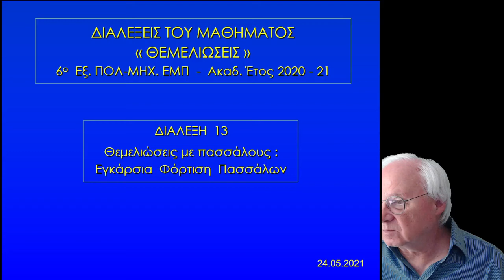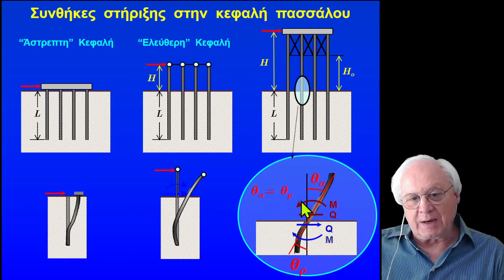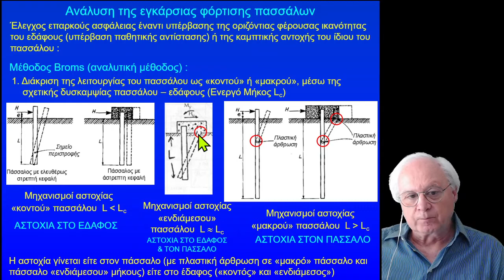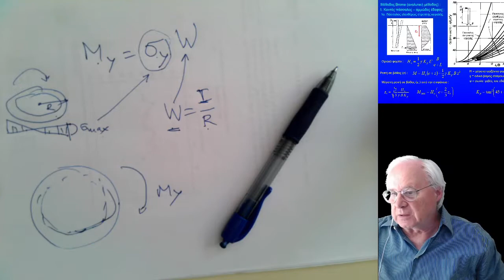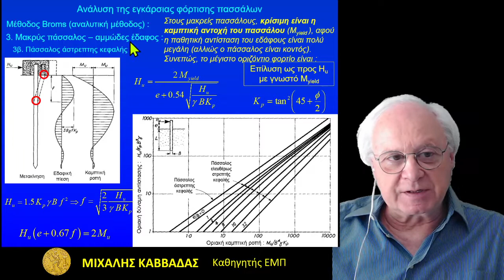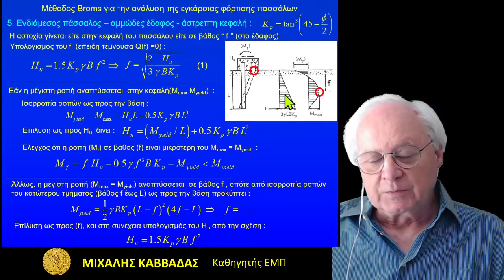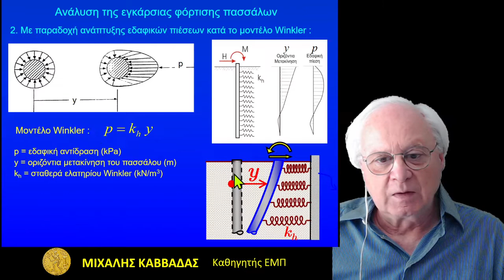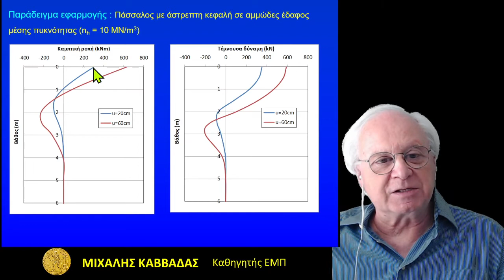MK Foundations Lecture 5 - Part 6 2021-05-24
Lectures in Foundations (in Greek), March 2021, Michael Kavvadas, Professor of Civil Engineering - Nat. Tech. Univ. of Athens, Greece

Deep Foundations - Transverse loading of piles